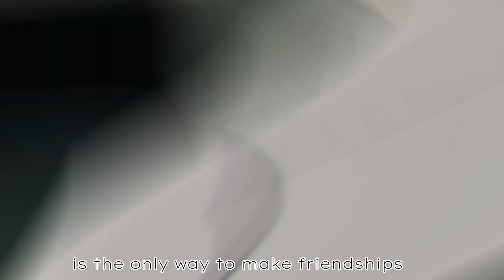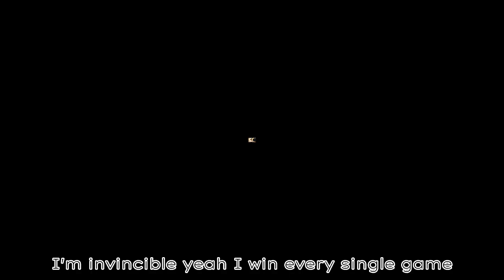Minato Namikaze/Yellow Flash 4k Edit-Infinity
Minato Namikaze/Yellow Flash 4k Edit-Infinity 4k video 4k video 60fps 4k video ultra hd 4k videos Anime edit Naruto anime edits tiktok anime tik tok edits anime tiktok compilation audio edit edit audio edit audios naruto shippuden naruto uzumaki naruto vs sasuke tiktok anime edits top 10 anime new anime op mc anime minato namikaze minato vs tobi anime amv Amv amv anime mix Amv anime